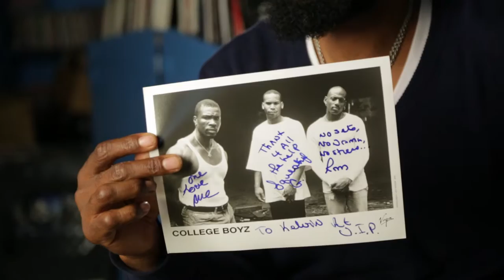Ricky Harris College Boys